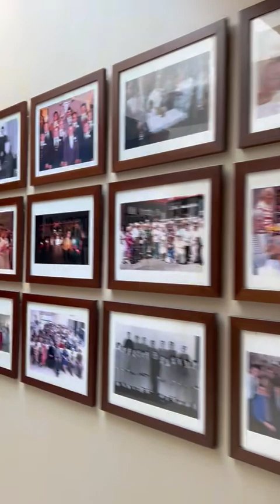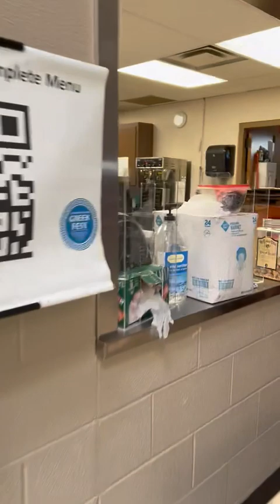Greek Fest 2023 Message from Fr. Peter